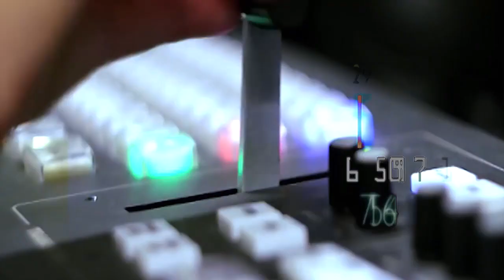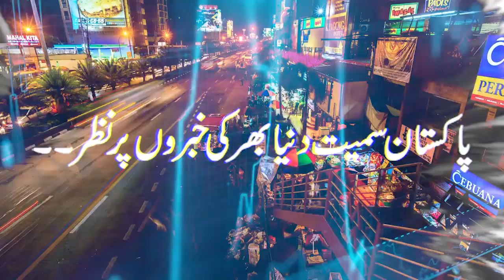PM Shehbaz Sharif in Action: Surprise Visits on Various Utility Stores | media Talk